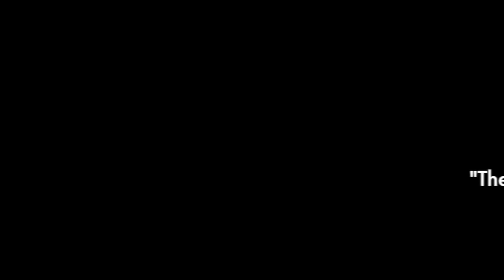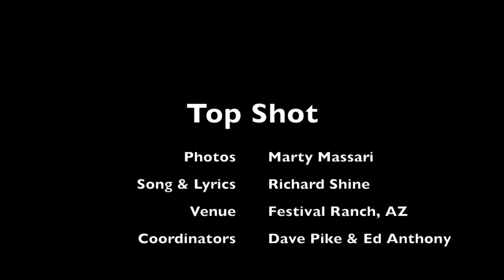TopShotDec102016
This short video captures the love of the game and the desire to improve